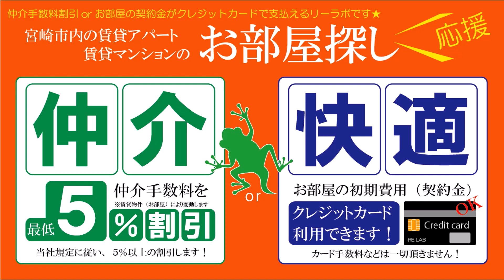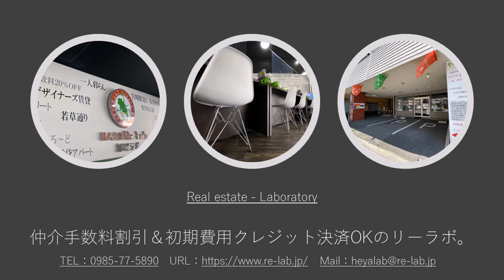宮崎市 賃貸 駐車場つきの1LDKおすすめ部屋 テルガーデン小松 302号【不動産のリーラボ】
宮崎市大字小松1LDK賃貸物件。テルガーデン小松 空室情報